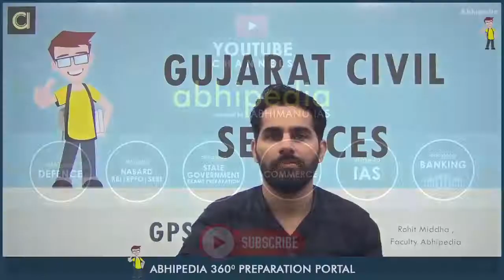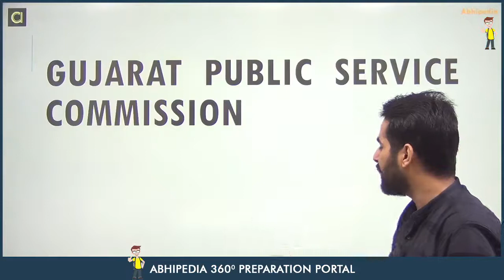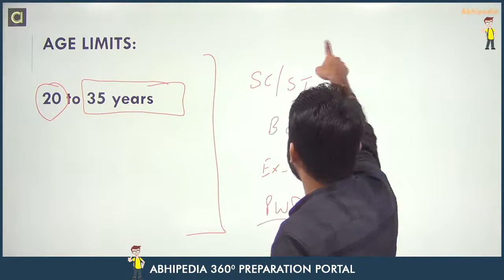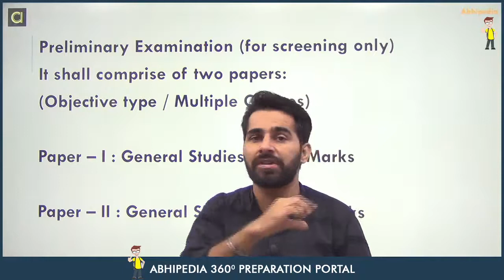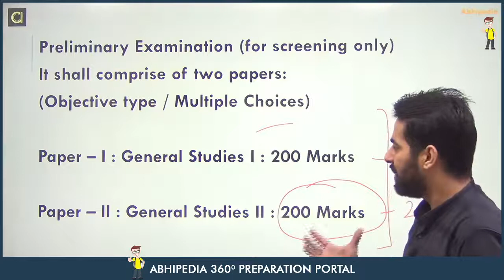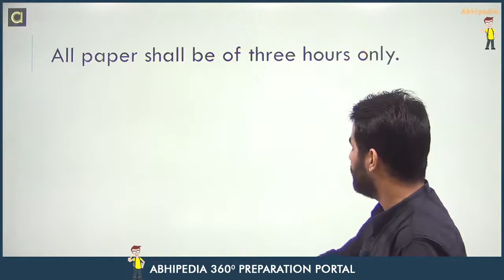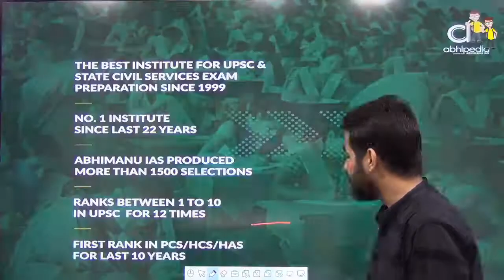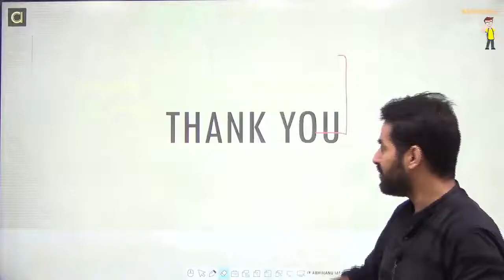STATE CIVIL SERVICES EXAM 2021-22 | CIVIL SERVICES GYAN | GUJARAT CIVIL SERVICES | BY ABHIPEDIA